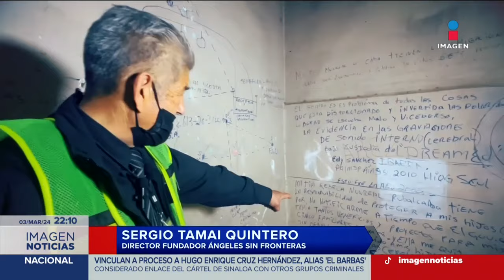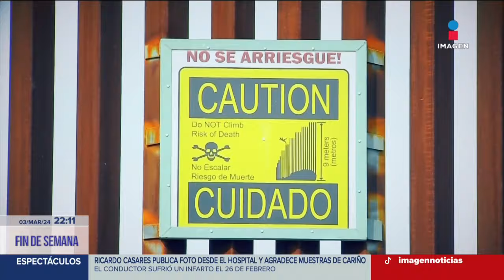Hotel del migrante: Detrás de un migrante siempre hay una desgracia | Enrique Sánchez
Conoce el "hotel del migrante", un lugar lleno de dolor ubicado en el centro de Mexicali, Baja California. Dicho recinto guarda miles de historias llenas de dolor, a tan solo 300 metros de la línea fronteriza.